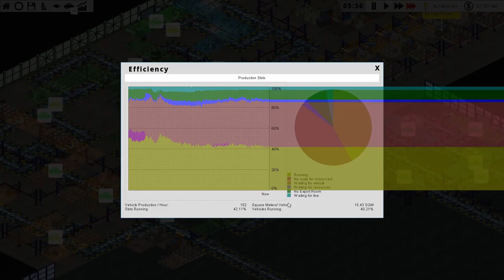Let's Play Production Line Alpha 1.09 EP12: Triple Production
This time we're starting on a more challenging scenario, with less money and a smaller factory. Vanilla Motors has been reborn and will return stronger than ever to the car market, but we'll have to build a massive factory along the way. Join the automation and efficiency excitement with a few jokes and cultural references along the way.

Production Line is the latest game from Positech Studios, publisher of Big Pharma, Democracy 3, and other titles. Production Line is a game about automation, efficiency, and streamlining supply chains in an automated car factory. There's a lot of interesting expansion and improvement opportunities in this game, and I'm really excited to see it develop. This is a very early Alpha – only released at the end of January – so some bugs and minor glitches are to be expected.

I'm not affiliated in any way, but just for fun I'll throw in a link here to the great book On a Clear Day You Can See General Motors, the true story of John DeLorean's time at GM in a critical time for the car industry. Really fascinating book if you're into cars or the seventies, but also just an interesting read altogether.